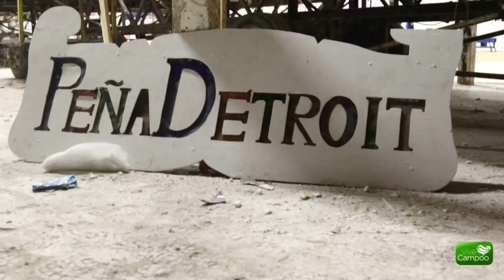La peña Detroit ultima la carroza de Sus Majestades de Oriente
Entrevista a José Luis Marcos Bercedo, parte activa en la elaboración de una iniciativa que desfilará junto a la Patrulla Canina, los Pingüinos de Madagascar y Pinocho